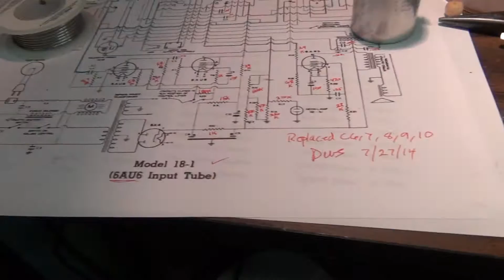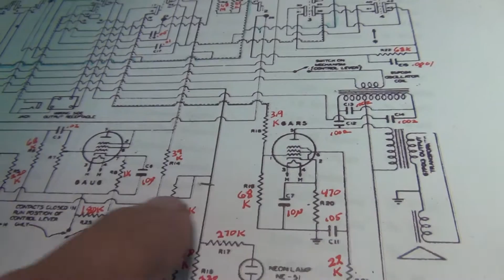Webster - Chicago Wire Recorder Repair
Before wire recorders there were no consumer electronic products  that allowed people to record sounds.  Reels of thin steel wire are magnetized with impulses from sound vibrations.  The wire runs at 2 feet per second and has surprisingly good fidelity! Webster-Chicago made many of these, used by offices for dictation.  The company later got into reel-to-reel recorders and renamed themselves Webcor.  They are no longer in business but you can still find the recorders on ebay, even the reels with who knows what sounds on them!?